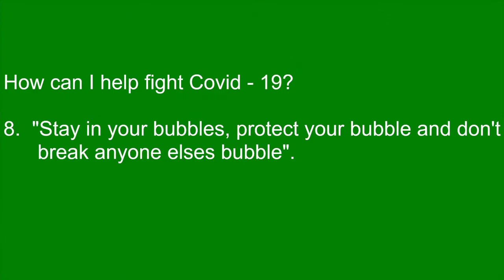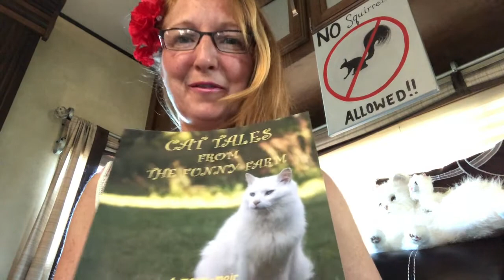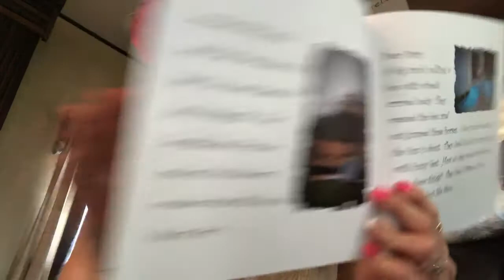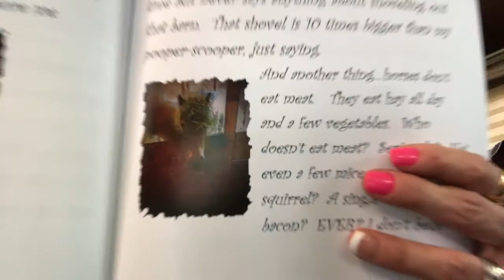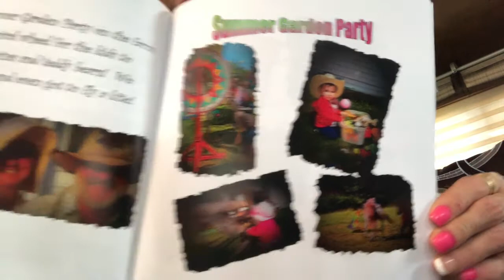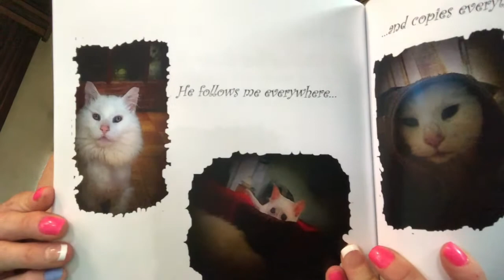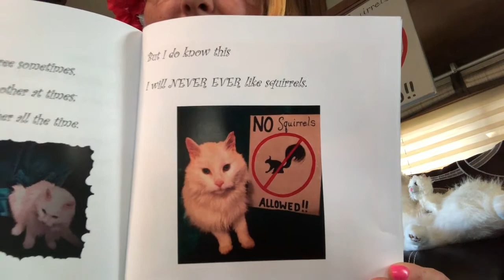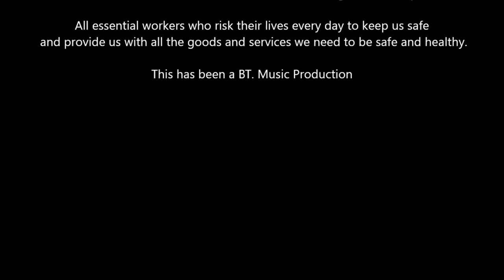Bob's Magic Bus Episode 6 Life on the Farm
This is the final show of season 1.  It feature our new friend Liam, singer Todd Barteau, children's author Jodie Marie Thornbury and special guests Shanneyganock.  A great show for the whole family!